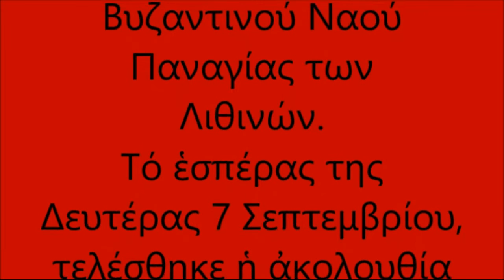ΜΕΓΑΣ ΕΣΠΕΡΙΝΟΣ ΣΤΗΝ ΠΑΝΑΓΙΑ ΛΙΘΙΝΩΝ 7-9-2015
ΣΤΙΓΜΙΟΤΥΠΑ ΑΠΟ ΤΟΝ ΕΣΠΕΡΙΝΟ ΚΑΙ ΤΗΝ ΠΕΡΙΦΟΡΑ ΤΗΣ ΑΓΙΑΣ ΚΑΙ ΘΑΥΜΑΤΟΥΡΓΟΥ ΕΙΚΟΝΑΣ ΤΗΣ ΠΑΝΑΓΙΑΣ ΣΤΙΣ ΛΙΘΙΝΕΣ ΛΟΓΩ ΤΗΣ ΕΟΡΤΗΣ ΤΟΥ ΙΕΡΟΥ ΝΑΟΥ ΤΗΣ ΓΕΝΝΗΣΕΩΣ ΤΗΣ ΠΑΝΑΓΙΑΣ ΣΤΙΣ 8 ΣΕΠΤΕΜΒΡΙΟΥ 2015.